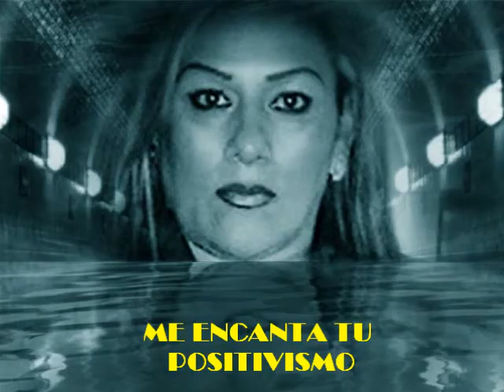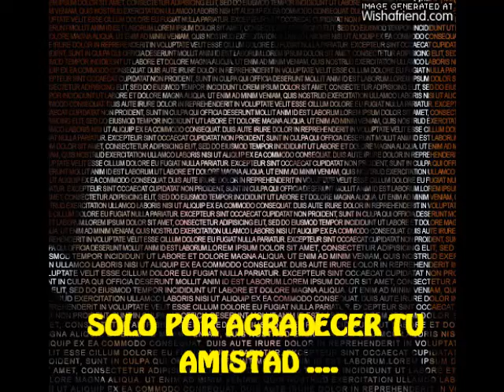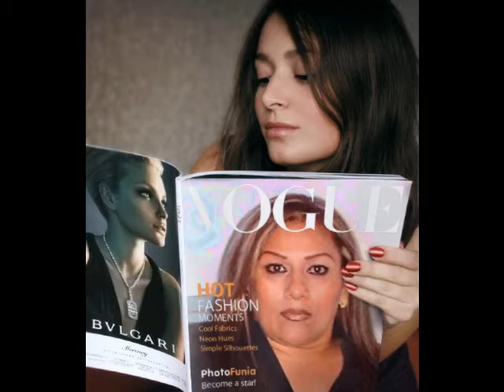MARTHA LOPEZ 3